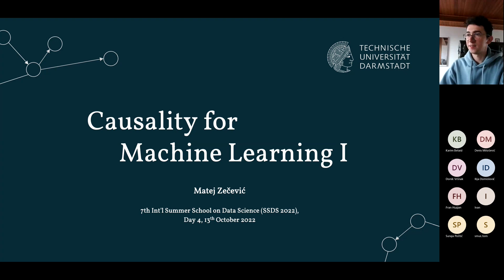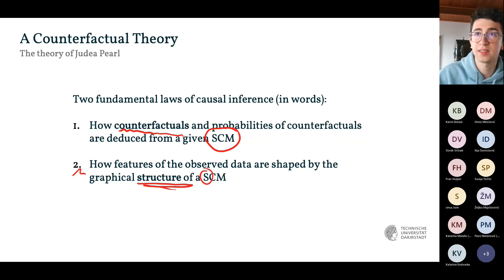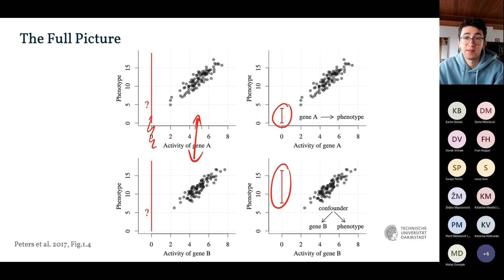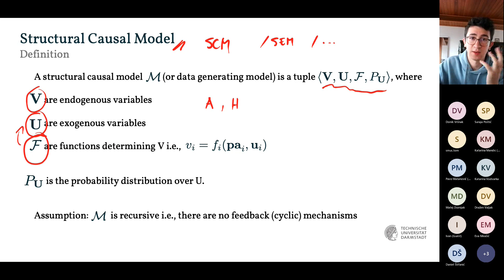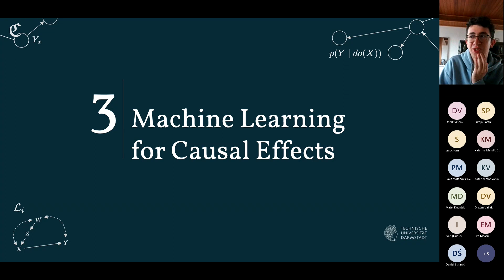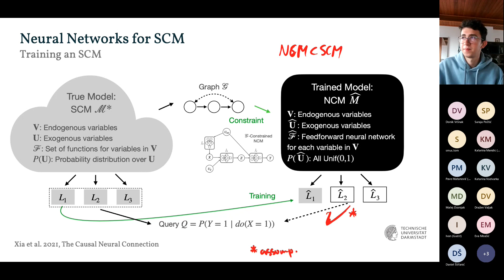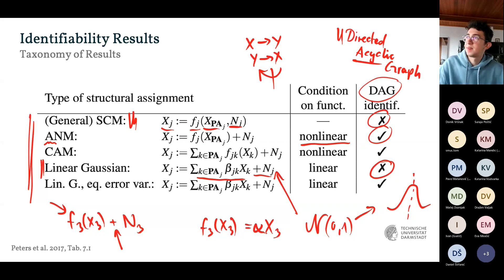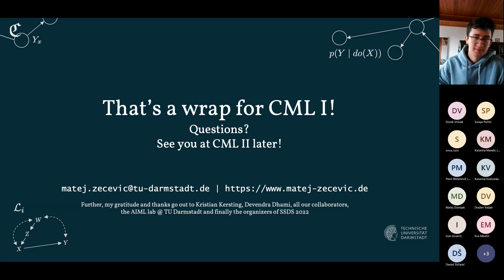Causality for Machine Learning I at SSDS 2022